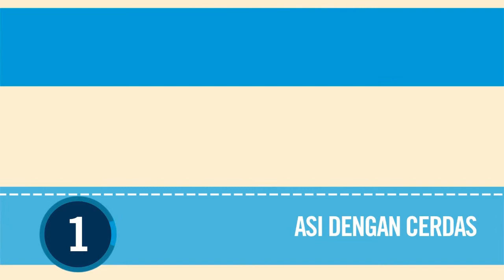Kinetic Motion Graphic Explainer Video for AIMSIS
Automating school's administrative tasks, while connecting parents with schools is something AIMSIS tried to deliver in this kinetic motion graphic explainer video.

AIMSIS is a smart academic system that automatically adapts to your school’s curriculum and conditions. AIMSIS is smart, easy to use, and securely protected with 32-bit encryption.

Managing the school system has never been this smooth!

Do you want to make your explainer videos to boost your business product with an animated explainer video like this one?